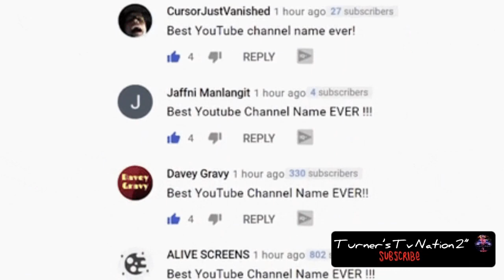Chrisean Rock In “Baltimore”￼ Removing The Rest Of Blueface tattoos‼️😳￼